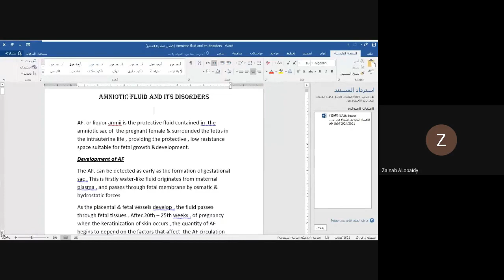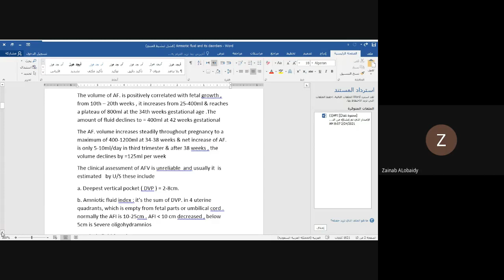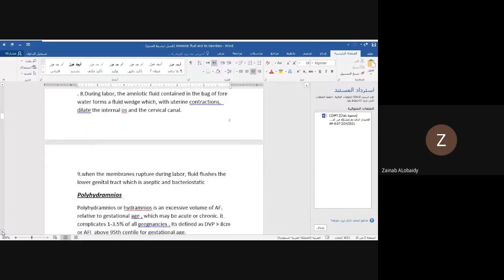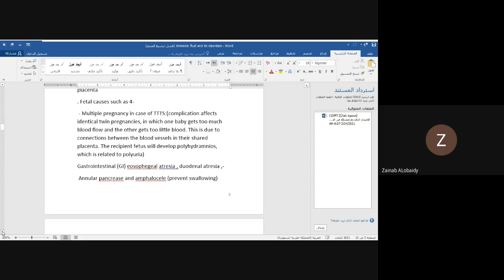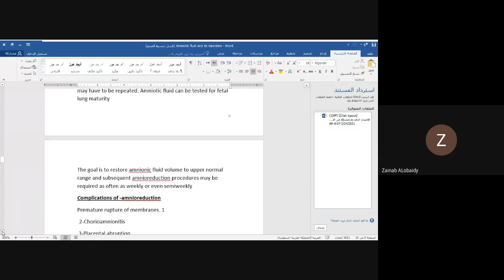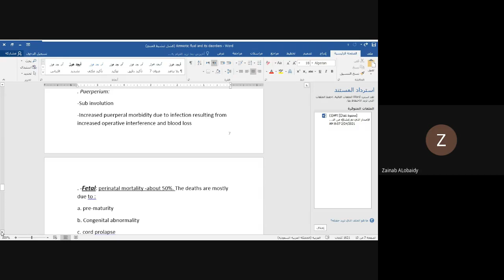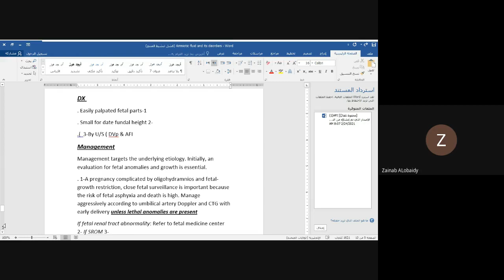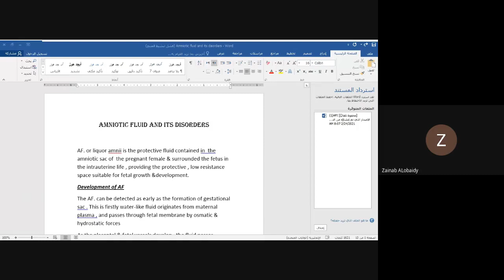amniotic fluid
Obstetric - amniotic fluid
Dr: زينب